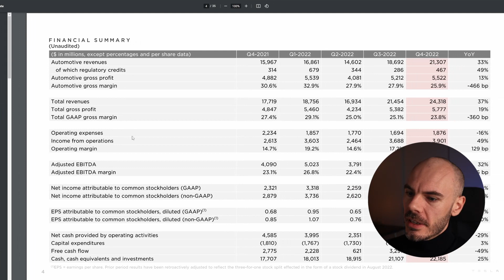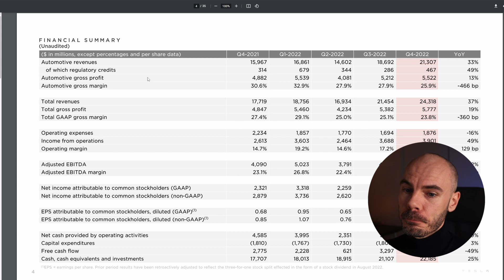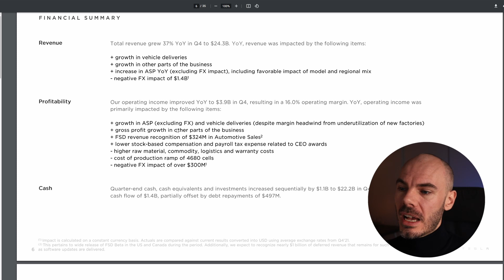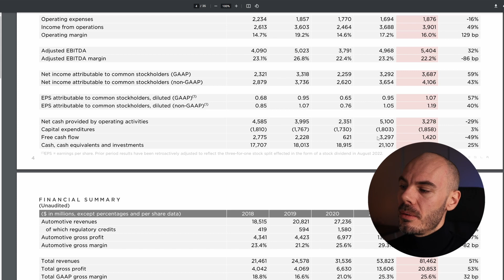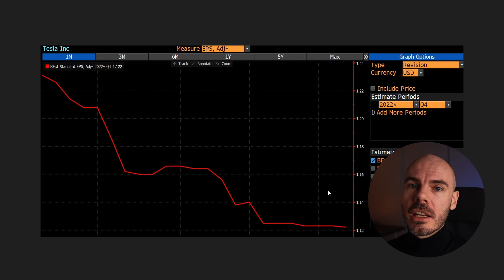5 Røde Flag ved Tesla's Q4 Regnskab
Tesla leverede Q4 regnskab og markedet kvitterede med at sende aktien 10% op ad.

Jeg synes dog alligevel der var nogle ting der var lidt lunkne ved regnskabet og dem skal vi gennemgå i denne video.

Husk at investering altid er forbundet med risiko for tab. Dette materiale skal ikke anses som investeringsrådgivning og kan ikke danne grundlag for en beslutning om køb eller salg af aktier eller investeringsbeviser. Materialet er alene udarbejdet til orientering og jeg opfordrer kraftigt til at søge den fornødne professionelle rådgivning.